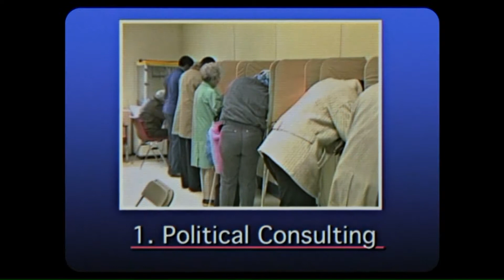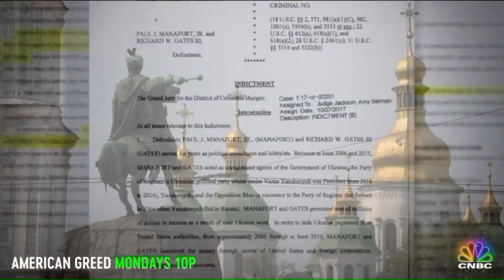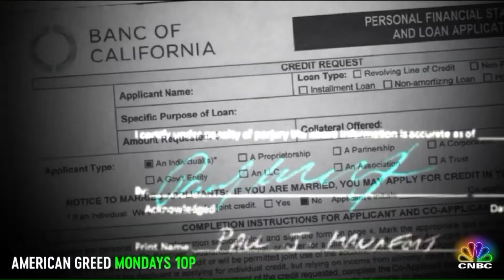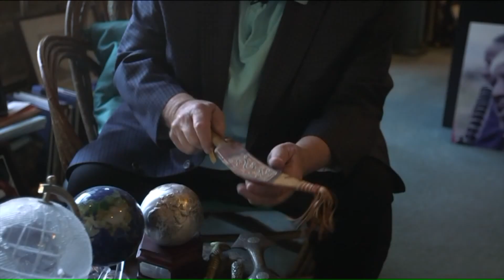Bill Kurtis on "American Greed" and What's In Bill's Office?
Veteran journalist and founder of the show “American Greed,” Bill Kurtis stopped by WGN Morning News Monday.